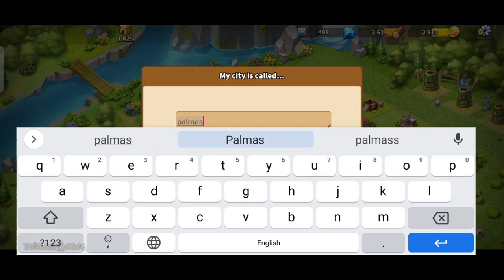Fantasy City Gameplay Android/APK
Categories: Strategy
Languages: English
Status:  Official Launch + APK
Size: 149Mb
Internet: Online
Platform: Android

Fantasy city is an instant action strategy game, players have three different tribes to choose and develop their own kingdom, recruit troops and heroes, fight against other kingdoms. The game has Location Based Service and players can find friends around them or have fun with players in other countries. It is really simple to play, you could easily manage your flourishing empire and stronge troops.

Three different tribes, each of them has 11 different units, lots of heroes and plenty of formations that you can arrange, it includes different kinds of gameplay such as tower defence, battle, strategy.

You can cooperate with friends and save other friends who have been defeated;

You can also join in some large-scale events such as the war of four kingdoms, war of world to have battle with enemies all around the world.